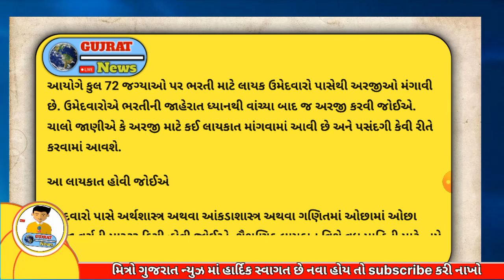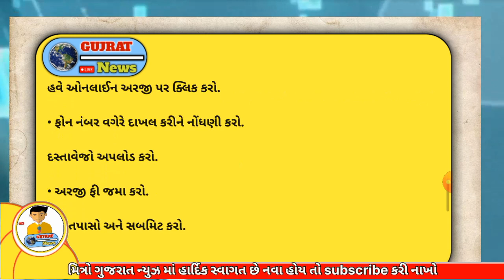Statistics Officer Recuirtment 2023 |સ્ટેટિસ્ટિક્સ ઓફિસર ભરતી 2023 | નવી ભરતી 2023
Statistics Officer Recuirtment 2023 |સ્ટેટિસ્ટિક્સ ઓફિસર ભરતી 2023 | નવી ભરતી 2023 bharti khissu શું તમે પણ નોકરીની શોધમાં છો અથવા તમારા પરિવાર કે મિત્ર સર્કલમાં કોઈને નોકરીની જરૂર છે તો અમે તમારા માટે ખુશખબર લઈને આવ્યા છે કારણ કે ગુજરાત માં આવનારી તમામ બંમ્પર ભરતી જાહેરાત લઈ ને તો અમારી તમને વિનંતી છે કે આ વિડિઓને અંત સુધી જરૂર જોવો તથા જેમને નોકરીની ખુબ જરૂર છે તેવા દરેક વ્યક્તિ સુધી આ વિડિઓને શેયર કરજો.

Topic covered in this video:

Statistic officer recritment 2023
Statistic recritment 2023
Teacher bharti
 10th pass recruitmentb2023
Gujrat ongc bharti recruitment
10th pass government job in gujarat
10th pass sarkari naukari in gujarat
latest gujarat government job
latest sarkari naukri in gujarat
job in gujarat 2023
maru gujarat recruitment
ગુજરાત પોલીસ ભરતી
ગુજરાત પોલીસ ભરતી 2023
10 પાસ ગુજરાત પોલીસ ભરતી
ગુજરાત ટ્રાફિક પોલીસ ભરતી
મારુ ગુજરાત ભરતી
ઓજસ ભરતી 2023